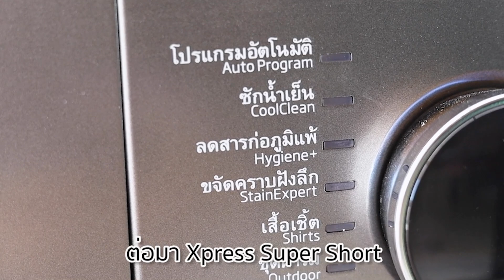เครื่องซักผ้าอบผ้า Beko Aquatech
มาดูกันนะคะว่าวันเลอะเทอะของเจ้าเฌอ แพรวมีตัวช่วยในการทำความสะอาดเสื้อผ้ายังไง

นี่เลยค่า ตัวช่วยของแพรว Beko Aquatech เครื่องซักและอบผ้า🧺 👗👕ผ่อนแรงแม่ได้เยอะขึ้น มีเวลาไปเล่นกับลูกๆได้สบาย เครื่องนี้เค้าใช้เทคโนโลยีสุดล้ำด้วยโปรแกรมอัตโนมัติ ทั้งปั่น อบ ถนอมผ้า ทำความสะอาดให้มั่นใจว่าไม่มีคราบตกค้าง ฝุ่น เชื้อโรค แบคทีเรีย🦠ต่างๆ
ที่สำคัญเค้าประหยัดไฟได้มากถึง 45% และ🌟รับประกัน Motor นานสุดถึง 12 ปีเลย ใช้ได้ยาวนานยันลูกโตกันเลยค่า มีติดบ้านไว้ Love💕 กันทั้งบ้านแน่นอนค่า

ช่องทางการสั่งซื้อ🛒 "สามารถสั่งซื้อได้ที่ห้างสรรพสินค้าทั่วไป ร้านค้าชั้นนำต่างๆ
หรือจะเป็น Beko Official Online Store บน Lazada Shopee HomePro และ PowerBuy "